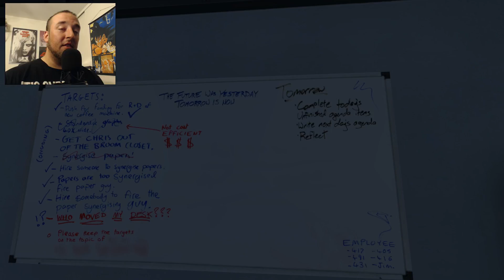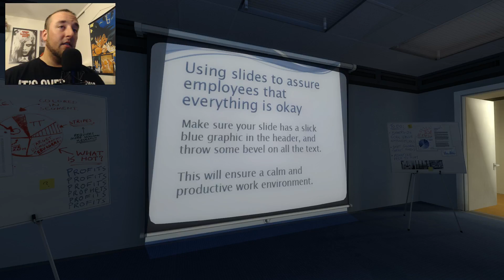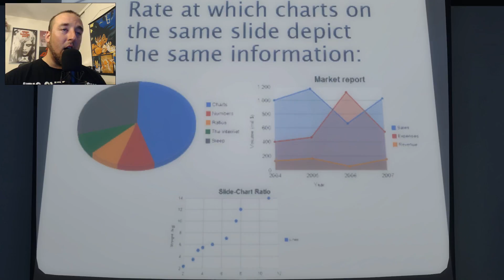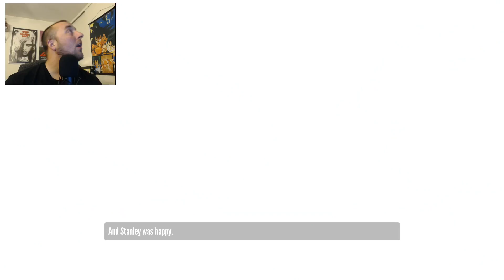Stanley Parable part 1 - Welcome to the land of endings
Have you ever wondered what would happen if you decided to just ignore what the narrator of a story said and went in the other direction? Well this game does just that. Lets have some fun!

Watch my twitch at: evilzombie123

Im sponsored as well by Xidax, who build awesome gaming computers. Check em out and get one here.